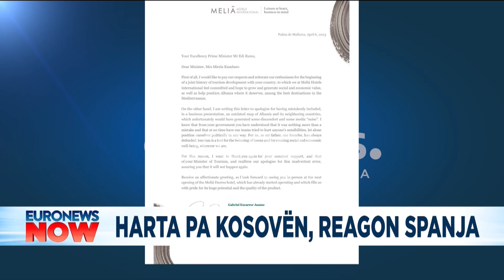Harta, Kosova pjesë e Serbisë! Spanja kërkon falje, letër Ramës